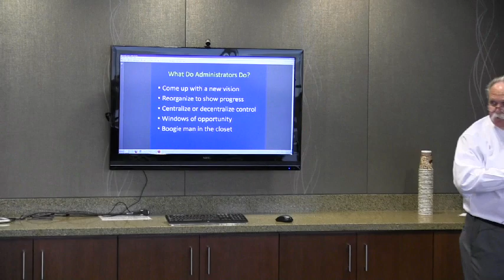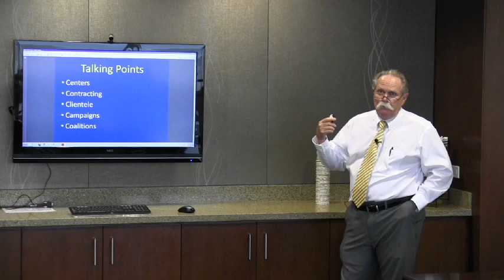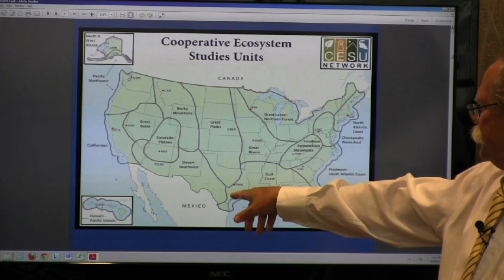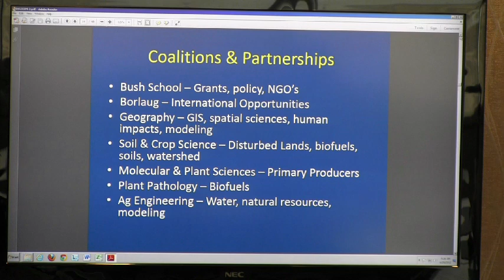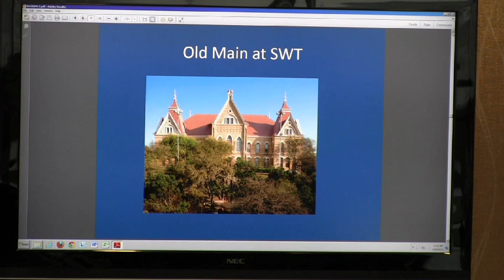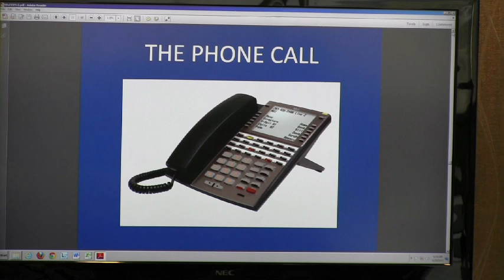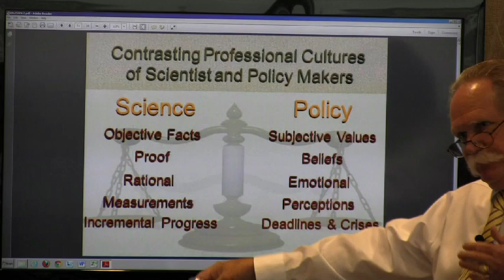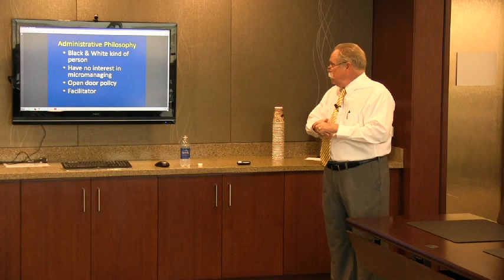Dr. Robert B. Shaw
Department Head Search Seminar, Ecosystems Science and Management at TAMU: Shared Vision and Administrative Philosophy